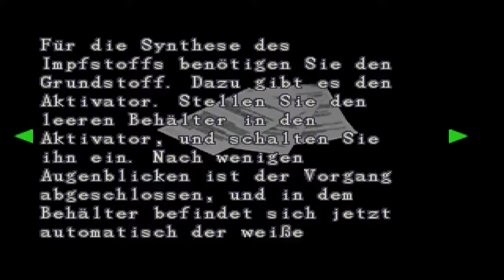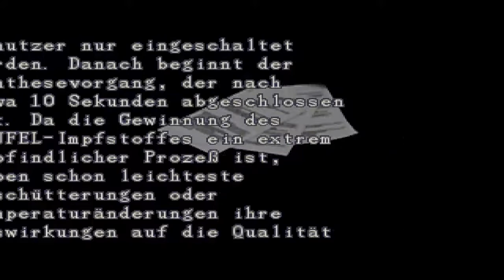Let`s Play Resident Evil 2 (Claire A) Part 34: Ehezoff, Riesenmotte und Selbstzerstörung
Ehestreit im Hause Birkin. Gut das Sherry das nicht miterleben musste. Ausserdem spielen wir mal wieder Kammerjäger und irgendein Depp aktiviert die Selbstzerstörungssequenz des Labors...